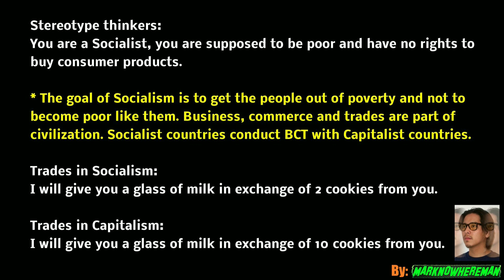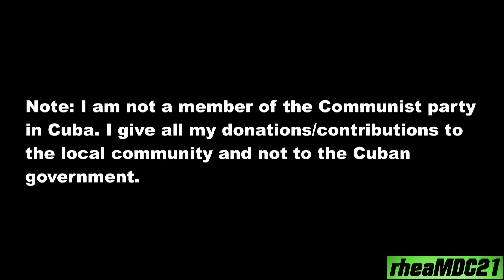2014 Kawasaki Ninja 300 First Ride on the Street + Casa Abuelos in CUBA